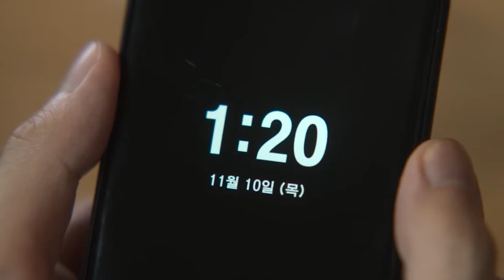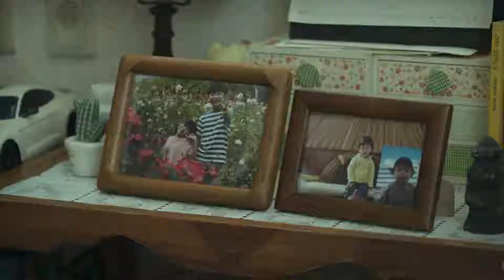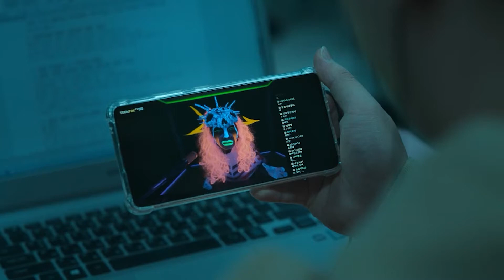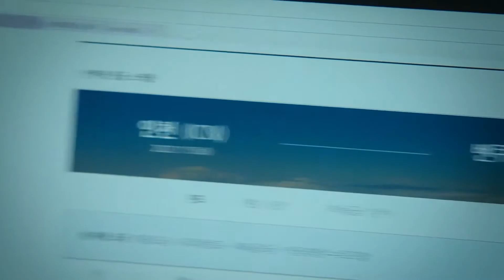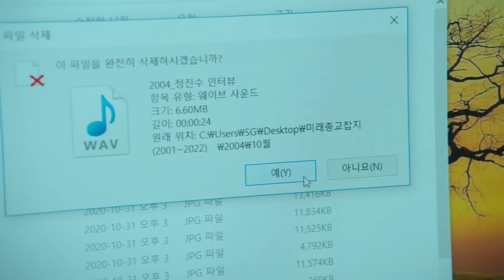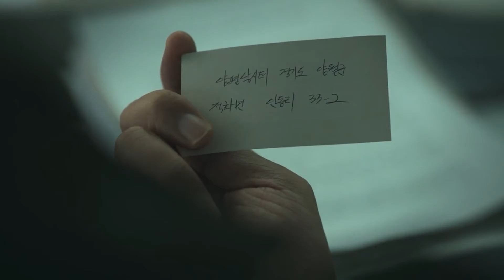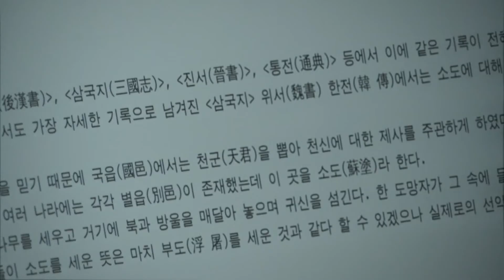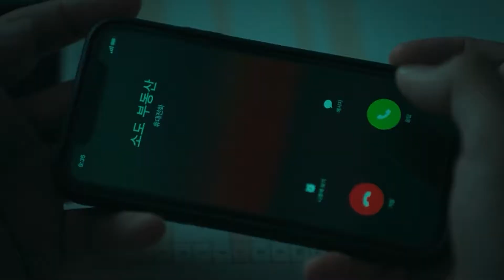| Hellbound(2021) | Full Season 1 | Explained In हिन्दी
HELLBOUND (2021) Explained in Hindi - (Episode 1,2 & 3) | South Korean Web Series |Haunting Tube
HELLBOUND : Season 1 - Ending Explained in Hindi
Hellbound Episode 3 & 4 Explained in Hindi | Netflix Korean Drama | Hollywood Explanations#Hellbound
HELLBOUND Ending Explained | Full Series Breakdown, Review And Season 2 Theories | NETFLIX
Hellbound Ending Explained | Hellbound Season 2 Release Date | Hellbound Ending Explained In Hindi#Hellbound
| Hellbound | Season 1 | Explained In हिन्दी
HellBound Ending Explained
Explanationmovie explained in hindi,
netflix,
mr alexter,
hellbound episode 1 reaction,
hellbound episode 1 recap,
hellbound episode 1 dramacool,
hellbound episode 1 download,
hellbound ep 1,
hellbound ep 1 eng sub,
episode 12 hellbound,
hellbound episode 1 cast,
hellbound part 1 creepypasta,
hellbound netflix episode 1,
hellbound episode 1 reddit,
hellbound episode 1 synopsis
hellbound episode 2 recap,
hellbound part 2 creepypasta,
hellbound episode 2 explained
hellbound netflix,
hellbound netflix trailer hindi,
hellbound hindi trailer,
hellbound netflix trailer,
hellbound release date,
hellbound korean drama,
hellbound breakdown,
hellbound busan,
hellbound clips,
hellbound cast kdrama,
hellbound date announcement netflix,
hellbound kdrama,
hellbound kdrama trailer,
hellbound date announcement reaction,
hellbound kdrama review,
hellbound explained in hindi,
hellbound ending explained,
hellbound explained,
hellbound ep 1,
hellbound episode 6,
hellbound end,
hellbound final trailer,
hellbound final trailer in hindi,
hellbound flying souls,
hellbound final trailer netflix,
hellbound hindi review,
hellbound hindi,
hellbound hindi movie,
hellbound hellraiser 2 review,
hellbound in hindi,
hellbound korean drama trailer hindi,
hellbound korean,
hellbound korean drama trailer reaction,
hellbound last scene,
hellbound manga,
hellbound movie release date,
hellbound netflix review,
hellbound netflix review hindi,
hellbound netflix release time,
hellbound netflix series review,
hellbound netflix hindi,
hellbound review hindi,
hellbound season 1,
hellbound series review in hindi,
hellbound spoilers,
hellbound web series review in hindi,
hellbound 2021 s01 trailer,
hellbound 2021 review,
hellbound 2021,
hellbound 2021 trailer,
hellbound 2021 netflix,
hellbound 720p download
korean horror explained in hindi,
korean horror explanation,
korean horror explained,
korean horror explanation in hindi
horror moviesfull movies hindi,
horror movies hindi,
horror movies all hindi,
horror movies best,
horror movies clip in hindi
horror movies dubbed hindi,
horror movies download,